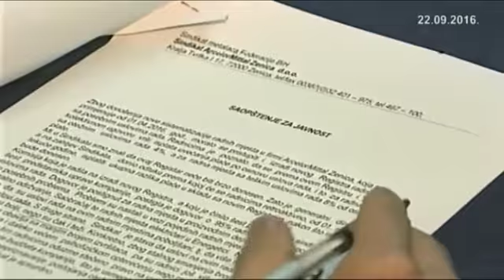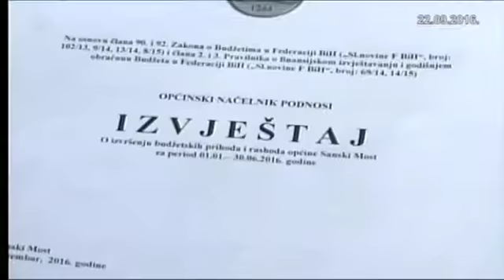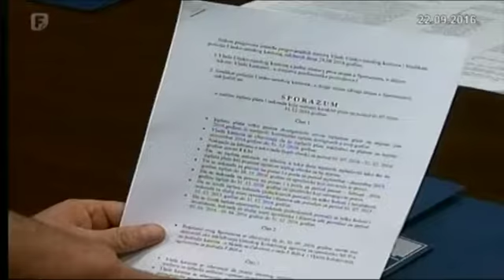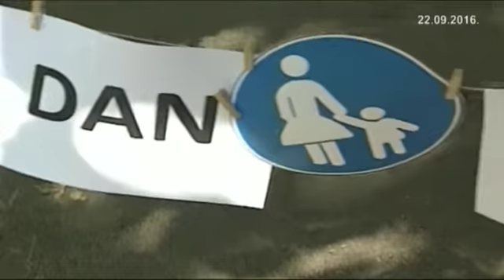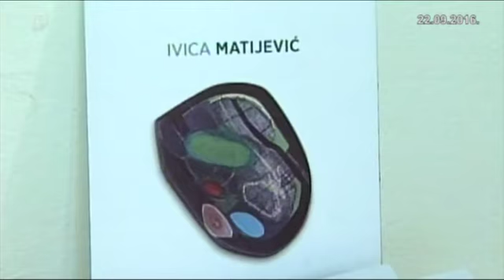Federacija Danas 22.09.2016